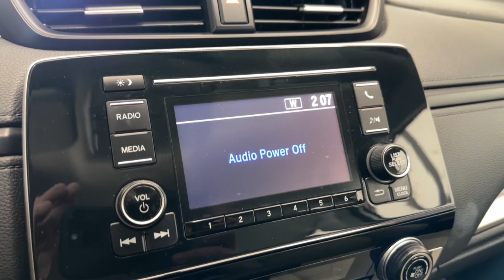2019 Honda CR-V Libertyville, Barrington, Palatine, Glenview, Schaumburg XBP6162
Platinum White Pearl Used 2019 Honda CR-V LX available in 1620 S Milwaukee Ave., Libertyville, Illinois at McGrath Acura Libertyville. Servicing the Libertyville, Barrington, Palatine, Glenview, Schaumburg , IL area.

***READY FOR A NEW HOME***Only 46894 miles on this Carfax Certified & ACCIDENT-FREE 2019 Honda CR-V in Platinum White Pearl with Ivory interior featuring:- 2.4L I-4 16-Valve DOHC i-VTEC Engine- Continuously Variable Transmission with Sport Mode- 104H All-Season Tires- 17 Alloy Wheels- Front Bucket Seats- Cloth Seat Trim- AM/FM Audio System with 4 Speakers17 Alloy Wheels 4 Speakers 4-Wheel Disc Brakes 5.05 Axle Ratio ABS brakes Air Conditioning Alloy wheels AM/FM radio Automatic temperature control Brake assist Bumpers: body-color Cloth Seat Trim Delay-off headlights Driver door bin Driver vanity mirror Dual front impact airbags Dual front side impact airbags Electronic Stability Control Exterior Parking Camera Rear Four wheel independent suspension Front anti-roll bar Front Bucket Seats Front Center Armrest Front reading lights Illuminated entry Low tire pressure warning Occupant sensing airbag Outside temperature display Overhead airbag Overhead console Panic alarm Passenger door bin Passenger vanity mirror Power door mirrors Power steering Power windows Radio data system Radio: AM/FM Audio System w/4 Speakers Rear anti-roll bar Rear seat center armrest Rear window defroster Rear window wiper Remote keyless entry Speed control Speed-sensing steering Split folding rear seat Spoiler Steering wheel mounted audio controls Tachometer Telescoping steering wheel Tilt steering wheel Traction control Trip computer.Thank you for making your way to McGrath Acura of Libertyville your certified Acura dealer serving drivers throughout Libertyville and the surrounding areas. At our dealership youll find a solid selection of new Acura for sale as well as a carefully inspected lineup of pre-owned vehicles. We also have a well-connected finance center run by a qualified team of finance experts who can help you get the right loan or lease in a quick easy and transparent manner. We proudly serving the communities of Palatine Libertyville Schaumburg Hoffman Estates Morton Grove Highland Park Naperville Westmont Kenosha and many others in the Chicagoland area! Our commitment to our customers continues well beyond the date of purchase. We also have a professional team of Acura technicians on hand with the skills and equipment to handle all manner of maintenance and repairs as well as a full stock of authentic parts. Make your way to McGrath Acura of Libertyville in Libertyville today for quality vehicles a friendly team and professional service at every step of the way. And if you have any questions for us you can always get in touch at .At Mcgrath Acura In Libertyville We carry all makes and models as well as New and Certified Pre-Owned Vehicles. *Dealer not responsible for typographical errors photo errors pricing errors or equipment errors. Please verify with a dealer representative that all details listed are accurate.